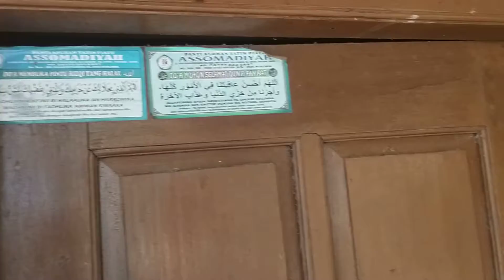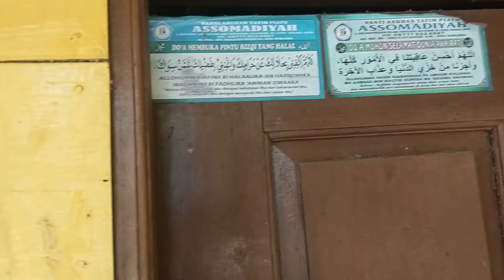Cara berkunjung ke rumah orang lain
Etika Berkunjung atau adab bersilaturahmi ke tempat tinggal orang lain, harus diperhatikan supaya tercipta kerukunan dan tidak saling mencurigai kepada tamu. untuk itu perlu diperhatikan berapa hal.